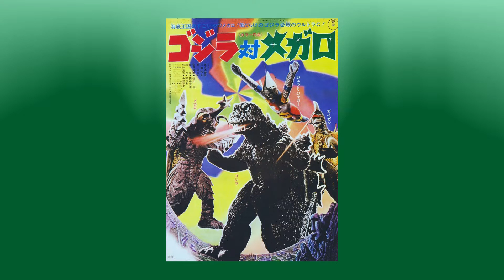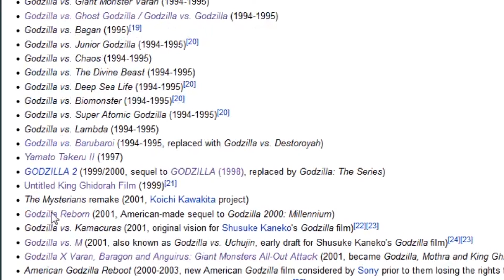7 Possible World of Godzilla Movies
With the World of Godzilla coming in the 2020's, what do I think would make for  some pretty great movies? find out on this video!!!